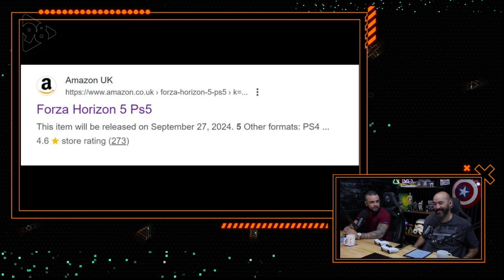FORZA HORIZON 5 no PLAYSTATION 5?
Há algumas semanas, a Microsoft mudou a sua abordagem e começou a lançar seus exclusivos para plataformas rivais. A nova era começou com os títulos Grounded e Pentiment chegando ao PlayStation e Switch. Logo depois, foi a vez de Hi-Fi Rush e Sea of Thieves chegarem ao console da Sony.

Essa mudança na Microsoft foi considerada um experimento de sucesso, com o CEO Satya Nadella deixando claro que mais exclusivos chegariam ao PlayStation e Switch em breve.